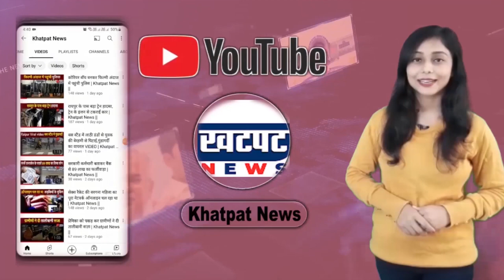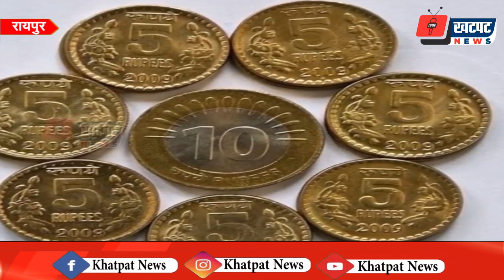10 रुपए के सिक्के नहीं लेने पर दर्ज होगा केस, रायपुर में बंद है लेन-देन | Khatpat News